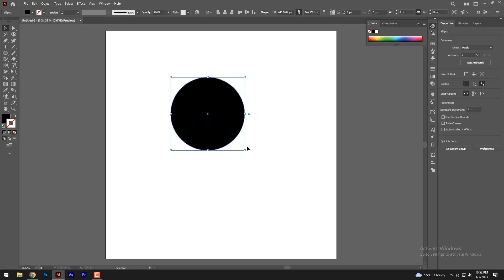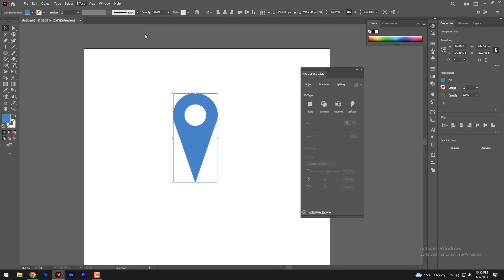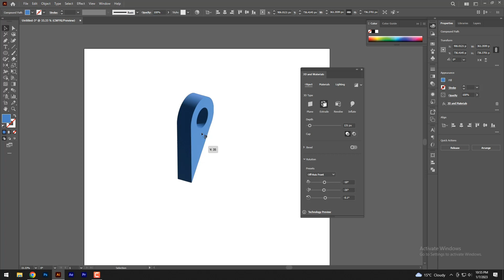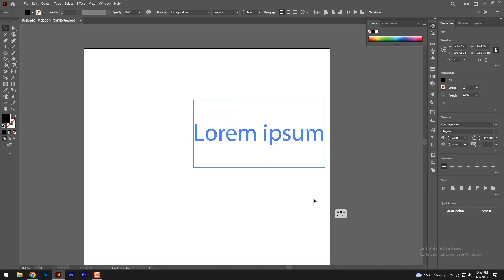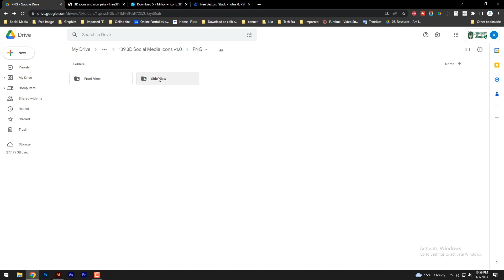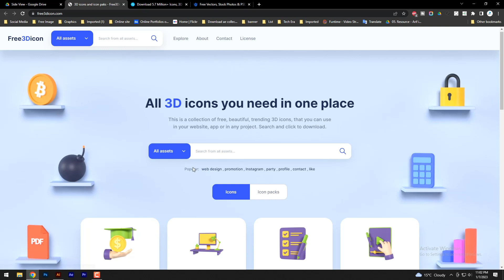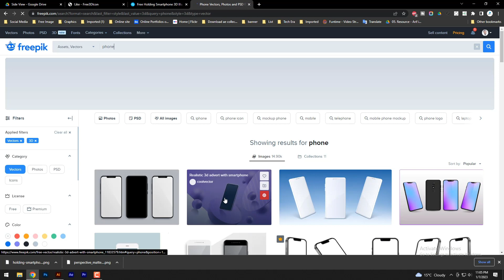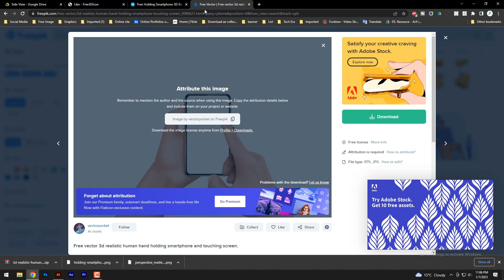How to Make 3D Icon | Download Free 3D Icon | Graphic Design Bangla Tutorial | Tech Era Academy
এইছাড়াও টেক ইরা ইকাডেমির  গ্রাফিক ডিজাইন ও  মোশন গ্রাফিকস কোর্স রয়েছে যা আপনি অনলাইন এবং অফলাইনে করতে পারবেন,

💎 আমাদের অফিসঃ
আপ্যায়ন আফরোজ টাওয়ার, ২য় তলা, শপ নং ১৮ (কলেজ রোড), ফেনী